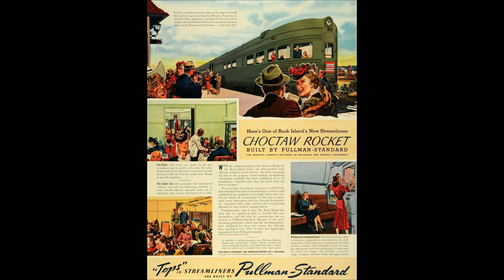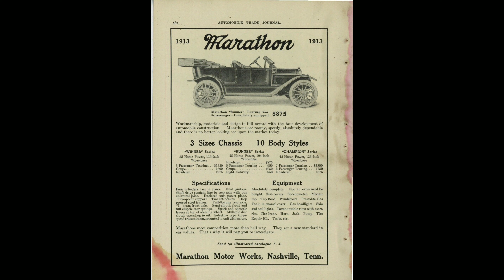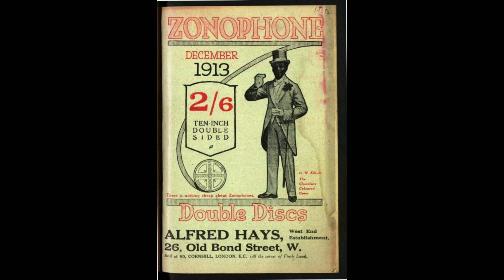Pullman Porters On Parade - Harry Fay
issued in 1913 on Zonophone: 1215.